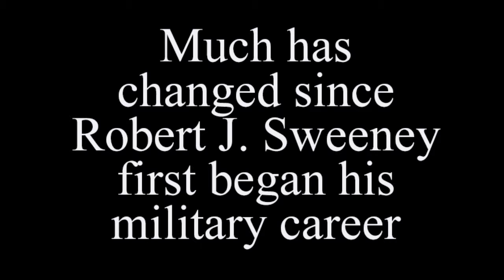Senior Enlisted Adviser Change of Responsibility